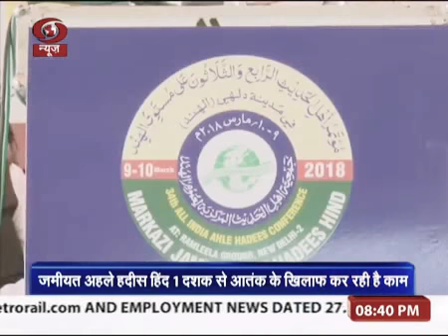34TH All India Ahle Hadees Conference